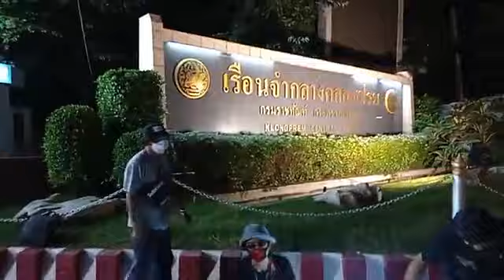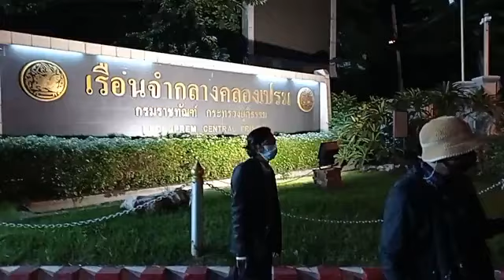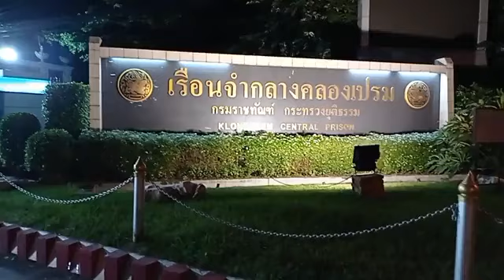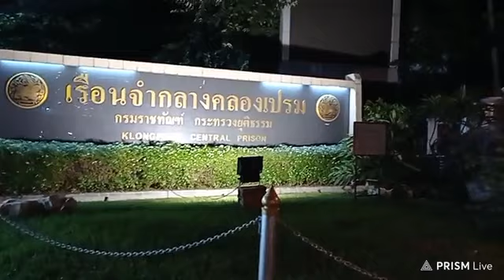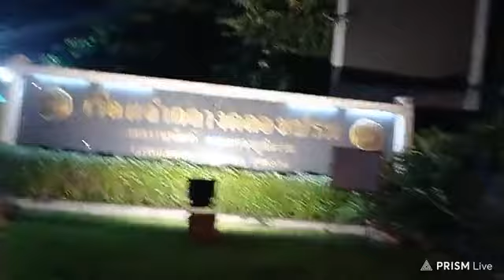ลุงดรเกตุเผือก รอรับการปล่อยตัว ไดโน่ เปา ปีก ยาใจ หลังศาลอนุญาตให้ประกันตัว เรือนจำคลองเปรม Nov 3